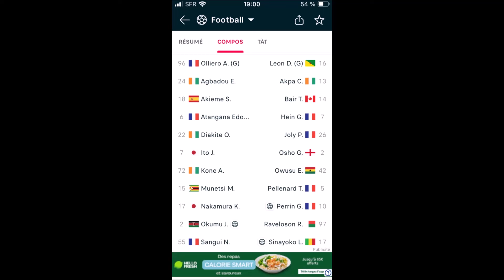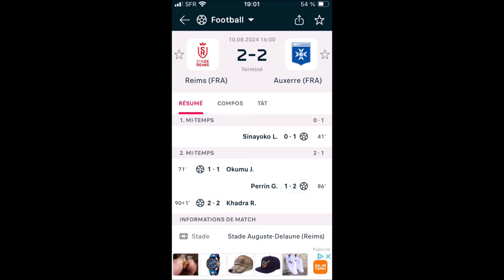24 AMICAL STADE de REIMS ( SDR ) / AJ AUXERRE ( AJA )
Dernier match amical de préparation avant la reprise de la Ligue 1